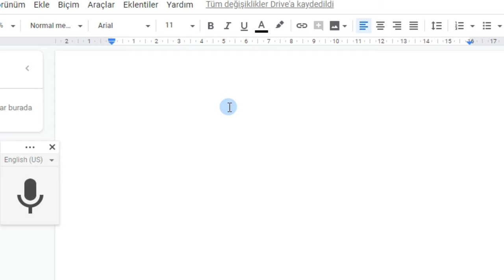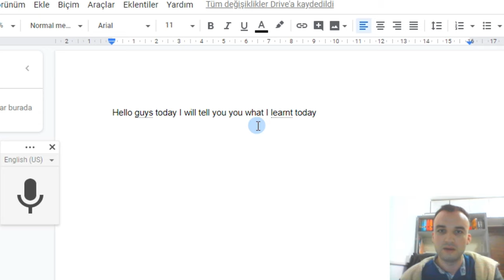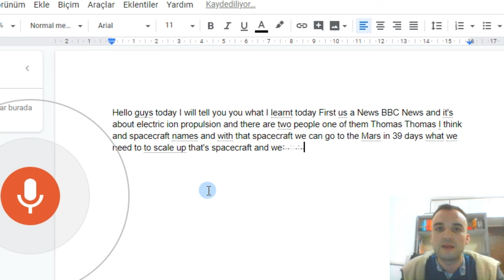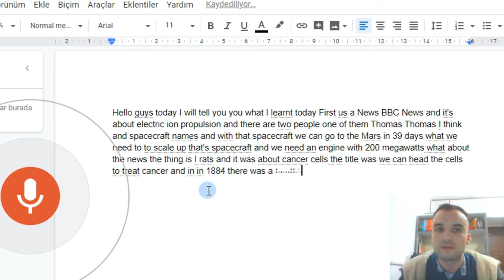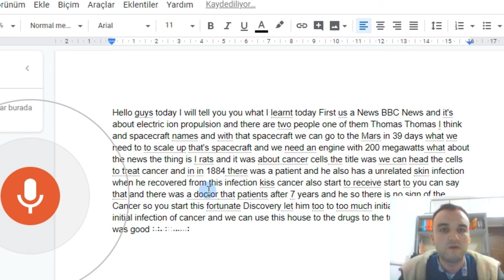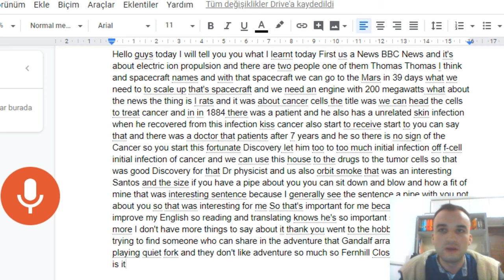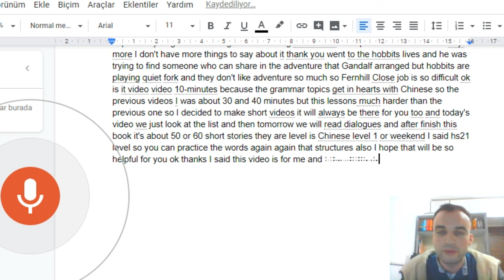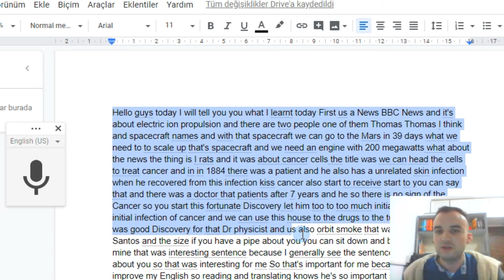Bugün Neler Öğrendim - 1 Ocak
Merhaba arkadaşlar, bu seride sizlere gün sonunda neler öğrendiğimi anlatacağım umarım beğenirsiniz ve sizi de bu çalışmalarım motive eder.